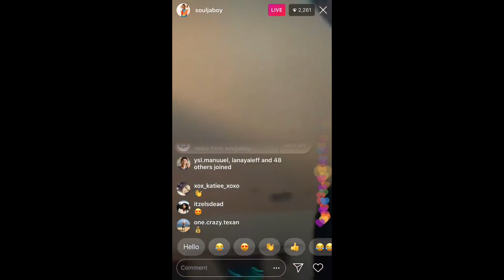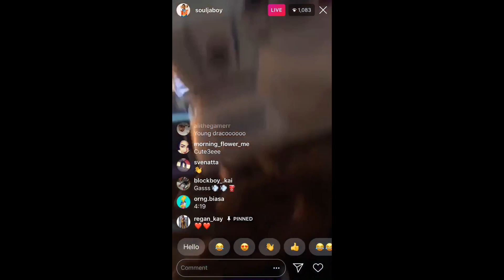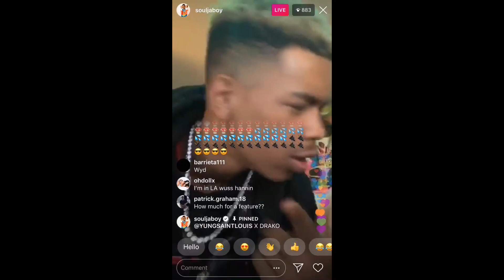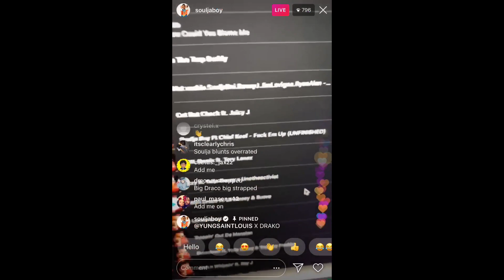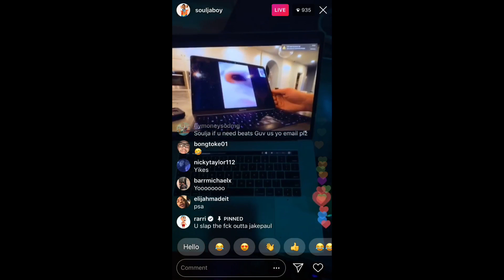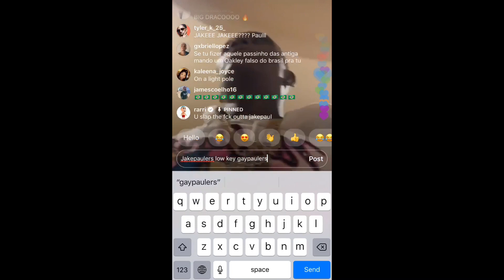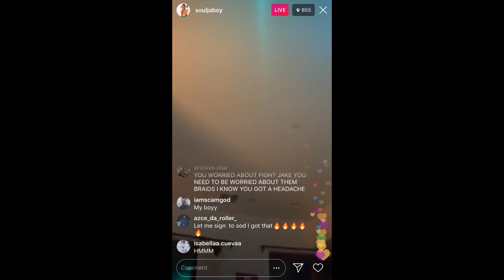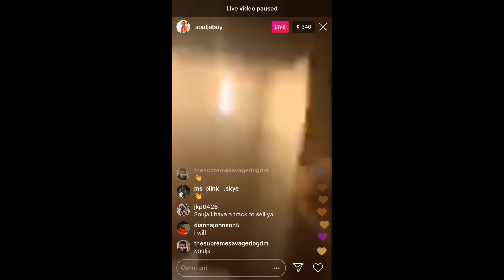SOULJA BOY MAKES STATEMENT ABOUT JAKE PAUL!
souljaboy jakepaul theherbman420 So there’s soup and it’s boiling out the pot as it heats up! The same effect looks to be going on between the rapper Soulja Boy and big youtuber Jake Paul what you think about this and will Soulja Boy really slap Jake Paul? Let me know down below! Share and like the video please!